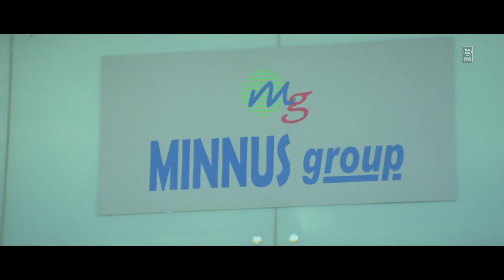സുരാജിന്റെ പുതുപുത്തൻ കോമഡി | Suraj Venjaramoodu Comedy | Malayalam Comedy Scenes New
Movie Name : Oru Black and White Kudumbam

Directed by Shaiju Anthikkad

Starring
Jayasurya
Kalabhavan Mani
Bhama

Oru Black and White Kudumbam (transl. A black and white family) is a 2009 Indian Malayalam film by Shaiju Anthikkad starring Jayasurya and Kalabhavan Mani.

|| ANTI-PIRACY WARNING ||

*COPYRIGHT PROTECTED*